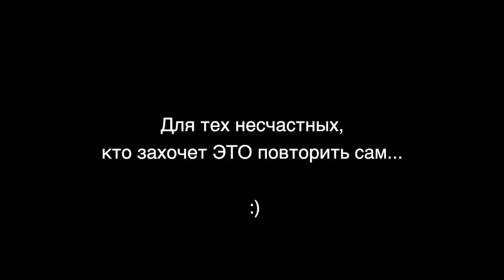Ремонт сетки на окна OceanAir, пошаговая инструкция. Очень не надежная конструкция.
Друзья, в данном техническом выпуске мы будем ремонтировать очень не надежный узел на яхте, на наш взгляд, рамку окна, которая с одной стороны выполняет теневую шторку в режиме работы кондиционера или просто закрывает солнце, с другой это анти-москитная сетка. Этот узел имеет мозг многим яхтсменам, так как переодически выходит из строя при стоимости от 300 до 500 евро. Мы решили починить данную шторку. Получился юзер мануал по ремонту OceanAir